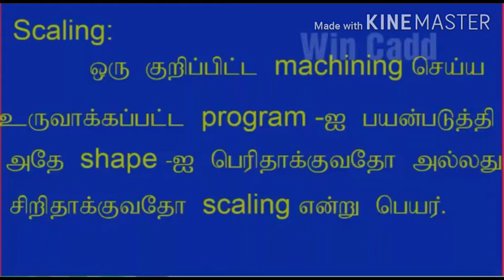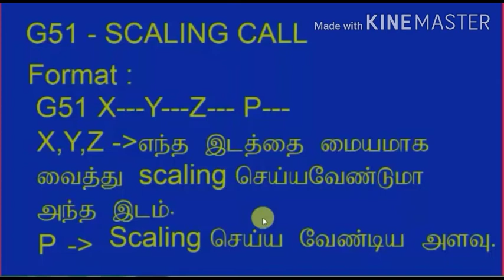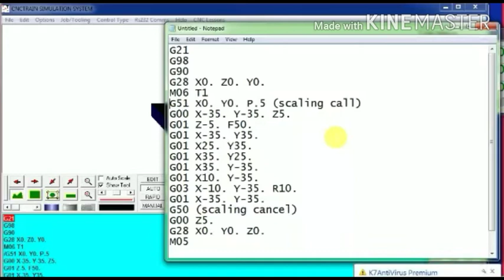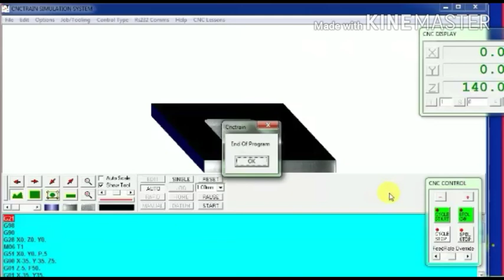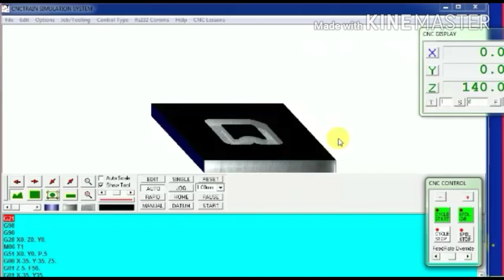G51 SCALING COMMAND IN CNC MILLING MACHINE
HOW TO USE G51 SCALING COMMAND IN CNC MILLING MACHINE?
Friends in this video we will learn about how to use G51 scaling command in CNC Milling Machine.